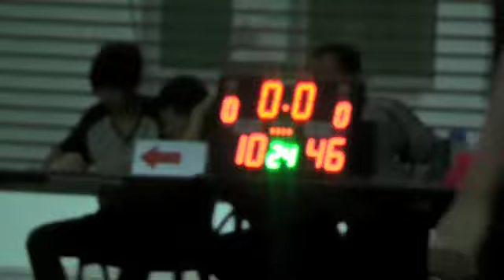Milo Junior U17 Bball Comp 1 Jun 11 - Singapore Schools v Tampines CSC 3rd Q